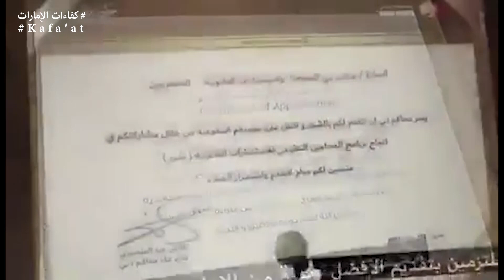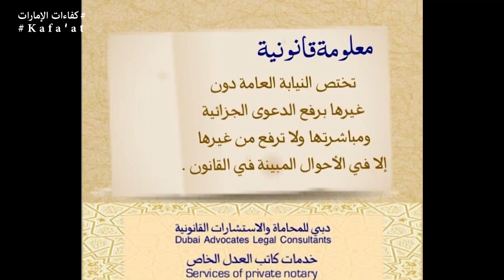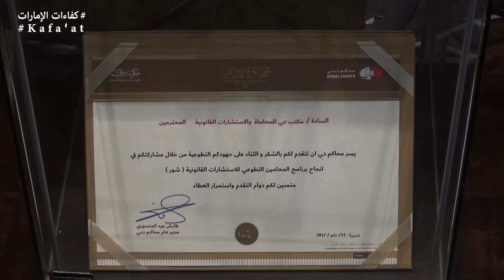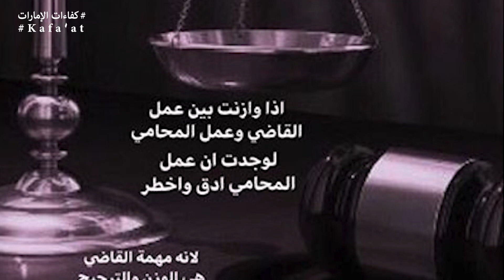دبي للمحاماه والاستشارات القانونيه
قناة سما الخليج TV